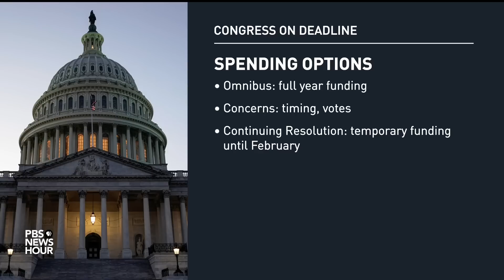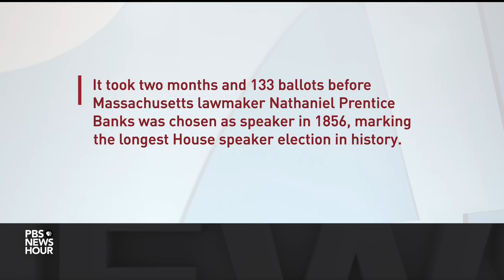Congressional leaders hope to avoid government shutdown with a newly unveiled budget deal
Lawmakers on Capitol Hill are working against the clock to figure out funding bills and an assortment of other key measures before the end of the year. Leaders are hoping to avoid a looming government shutdown. Lisa Desjardins breaks down the negotiations.